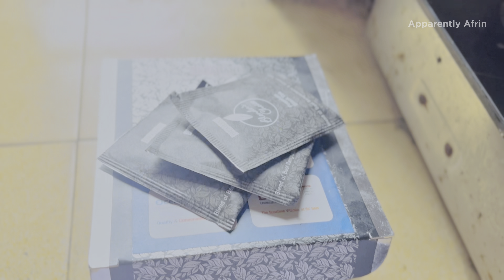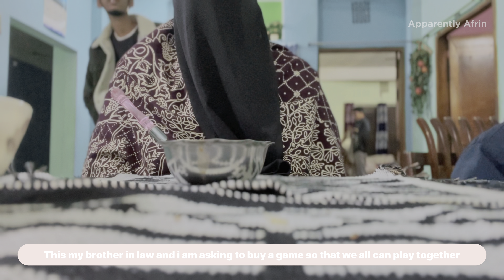PREPARED SPECIAL FOODS🍲for guests🍛 apparently afrin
assalamualaikum everyone🌿

i hope you all are doing well... i am here with another video.
today i am going to share a day of my life.

hope you find this video good and hope you will enjoy this one ☁️

5:30 am morning routine

🍂Music i have used here🎶

🍀Devices i have used :

💻 hp pavilion, core i7, 8th gen

☘️ FAQ :

1. which University are you in?
– not gonna tell right now! i actually don't want to be known🤷‍♀️

2. which department are u in?
– CSE (computer science and engineering)

3. are you a BTS army?
– nope

4. which editing app do u use?
– for video CapCut and for thumbnail Picsart

5. do u live alone?
– yes!

6. why don't u live in hostel?
– i don't want to be dominated!

7. Will you give a room tour?
– nope! it's my personal space

8.. what is the name of the highlighters?
– i don't know! i brought it randomly!

9. which camera did u use in this video?
- realmi 5i and iphone 13 mini